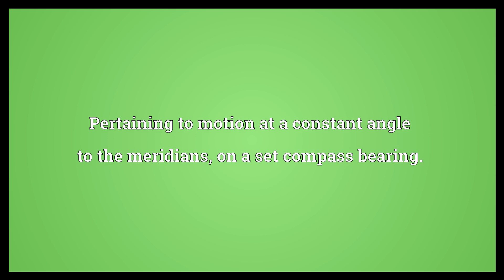Loxodromic Meaning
Video shows what loxodromic means. Pertaining to motion at a constant angle to the meridians; on a set compass bearing..  Loxodromic Meaning. How to pronounce, definition audio dictionary. How to say loxodromic. Powered by MaryTTS, Wiktionary